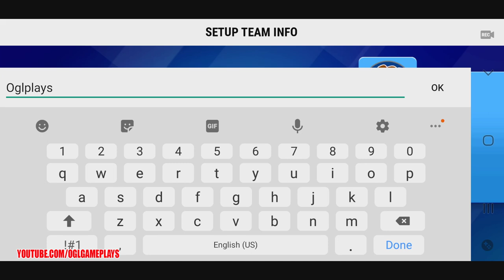Softball Club (By Mediawork) Android Gameplay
Softball Club By Mediawork (Android IOS)

Recruit softball players and train them to build the best team of your own.
Softball Club is the first globally available sports management game for softball.
With its simple controls and quick gameplay, Softball Club is the game you can casually play on the go without internet connection.
Dive into the world of exciting softball games where the best players compete, and feel the thrill of it!